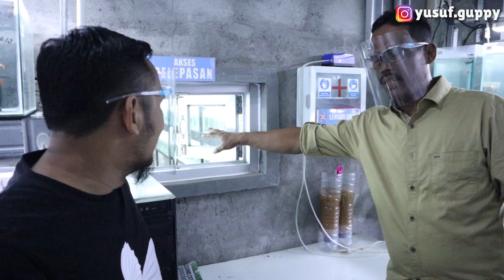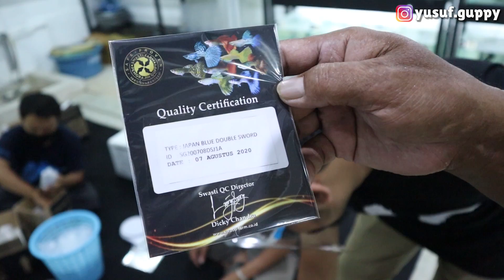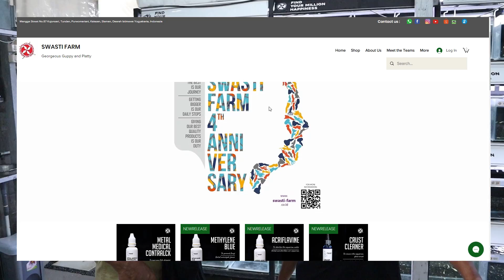PETERNAK IKAN GUPPY TERBESAR & MODERN DI INDONESIA! ADA 100+ JENIS LEBIH IKAN GUPPY DI SWASTI FARM!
~Yusuf Guppy Farms~

Editing & Videografer